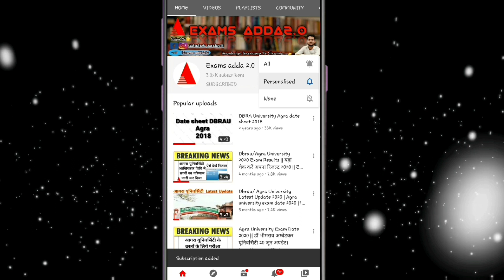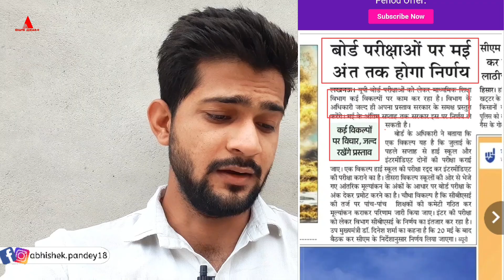आगरा यूनिवर्सिटी के शिक्षक नहीं चाहते की छात्र प्रमोट हों... || Abhishek Pandey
☆Equipments I used in this Video-
1. Mic
2. Tripod
3. Cemera/Smartphone